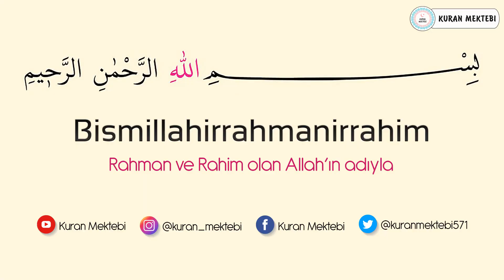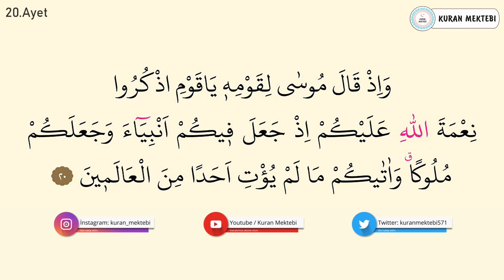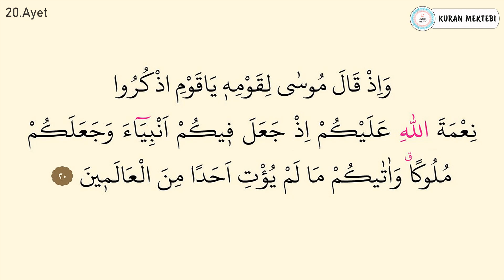Maide suresi ezberle 10 tekrar (18-20 ayetler)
Maide suresi ezberle Mishary Rashid al Afasy videomuzda maide suresi ezberlemek için 10 tekrar şekilde hazırlanmıştır maide suresi ezberleme kolay olmaktadır bu şekilde yeni ezberleyenler için özellikle önerilebilir, videomuzda Kuran ezberleyip maide suresi kolay ezberleme yapabilirsiniz, diğer sure ezberle videolarımız için kanalımızın oynatma listeleri bölümüne bakabilirsiniz.

Memorize surah al maidah it was edited as 10 repetition for memorizing surah al maidah in video that called Mishary Rashid al Afasy.it's easy to memorize surah al maidah.Especially,it can be suggested in this way for elementary.You can memorize quran easily with memorizing surah al maidah.You can look at playlist of the channel for other videos that called memorize a surah